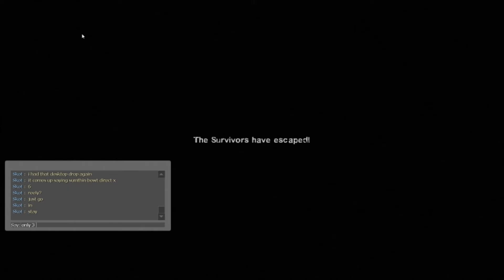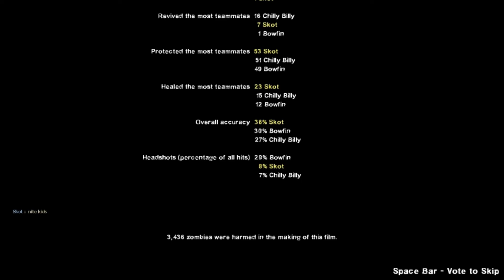One Ruff Threesum...And Not In A Good Way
Bowfin, Chilly Billy & Skot: Swamp Fever Play Through In "Real" Realism (no HUD/no klew)